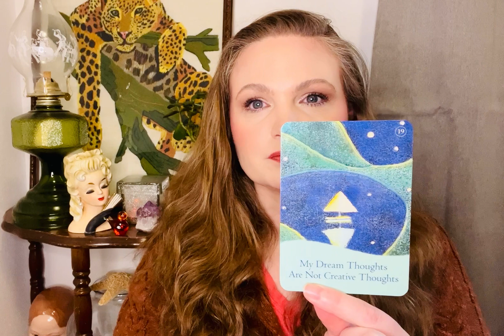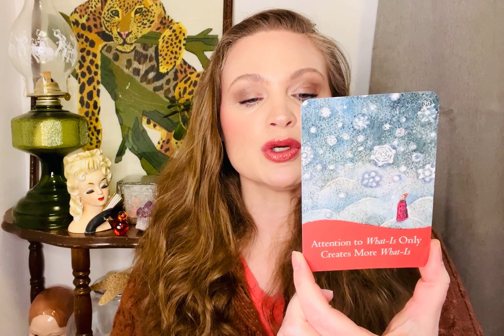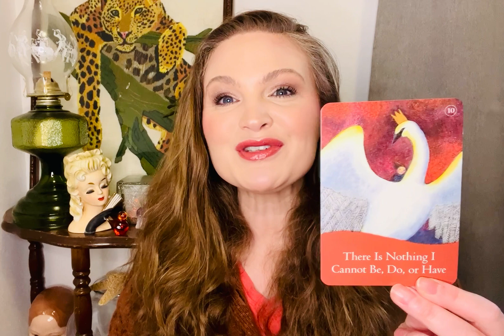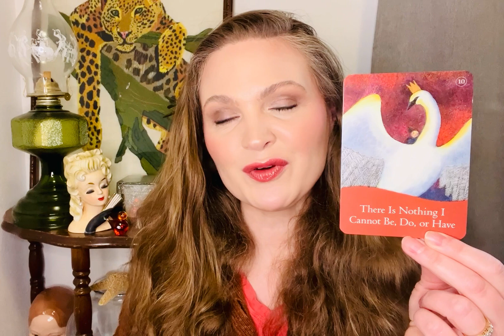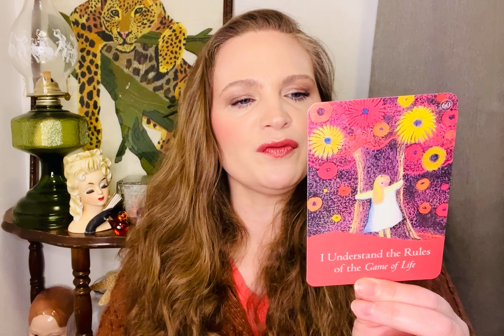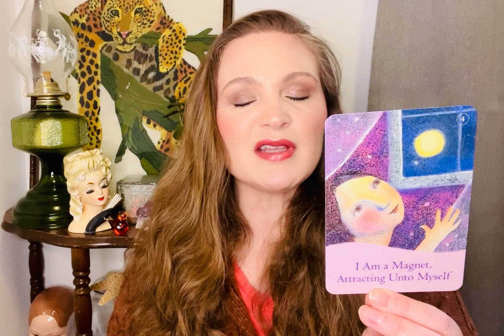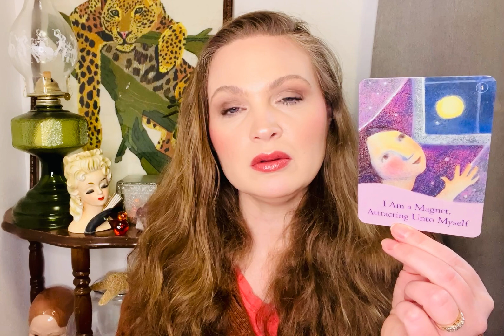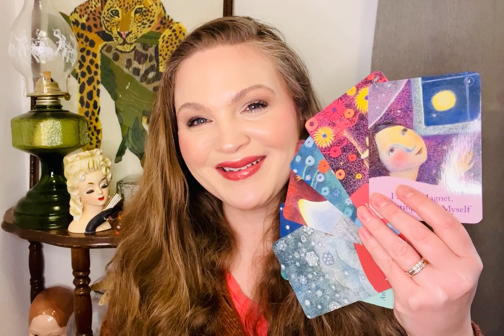✨LAW OF ATTRACTION✨If you see this-it is meant for you! Timeless Oracle.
Using The Law of Attraction Cards
By: Esther and Jerry Hicks
(The Teachings of Abraham)

Cards pulled

My Dream Thoughts Are Not Creative Thoughts

Attention to What - Is Only Creates More What- Is

I Am a Magnet, Attracting Unto Myself

I Understand the Rules of the Game of Life

I Can Deliberately Reach for Joyous Thoughts

There Is Nothing I Cannot Be, Do or Have